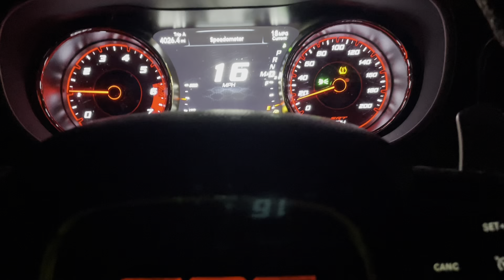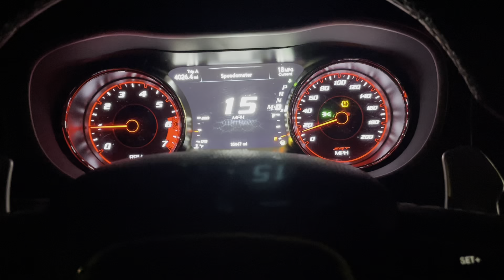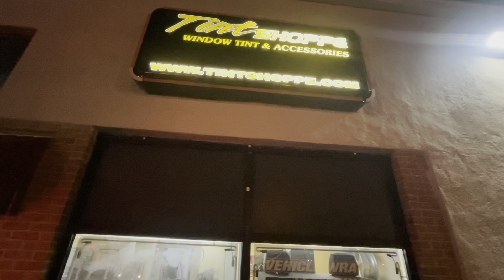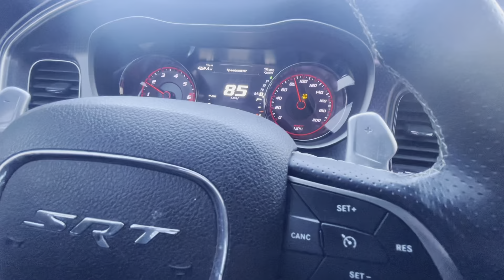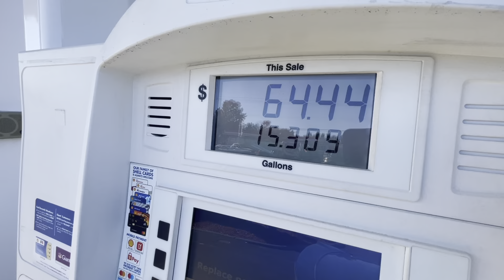RoadTo500 GoldRush Hellcat Redeye gets exhaust work done,Mustang challenges us to Rev Battle!FAZE1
Got another video for y’all that I hope that y’all enjoy. It’s filled with lots of excitement and muscle that I hope y’all enjoy! Please leave reviews and feedback in the comment section please!! It’s only up from here.